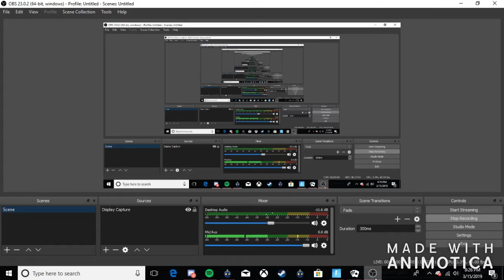Fortnite Getaway-The grapple ball does everything